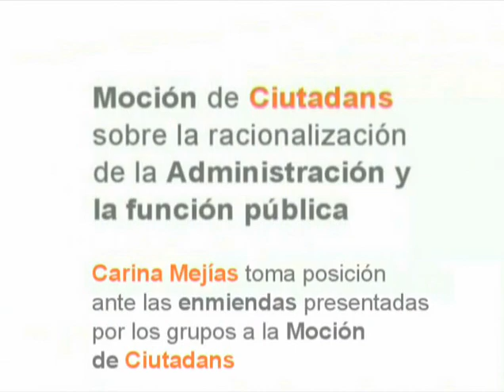C's-Moción de C's racionalización Administración. Carina Mejias contesta a los grupos.Pleno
SESIÓN PLENARIA - 14/03/2013 - SESSIÓ PLENÀRIA
La SESIÓN PLENARIA COMPLETA con las intervenciones de los diputados contextualizadas en esta entrada de CIUTADANS AL PARLAMENT

La SESSIÓ PLENÀRIA COMPLETA amb les intervencions dels diputats contextualitzades en aquesta entrada de CIUTADANS AL PARLAMENT